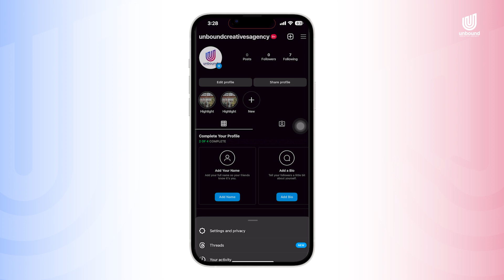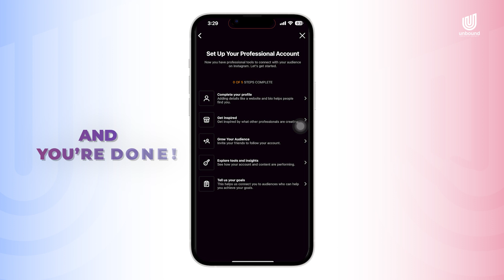How to Create an Instagram Business Page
How to Create an Instagram Business Page // In this quick tutorial we'll show you how you can convert an existing Instagram account into an Instagram Business Page. So if you're wanting to create an Instagram account for your business or side hustle, this is the video for you!

0:00 Intro
0:42 Tutorial
1:54 Thumbs Up